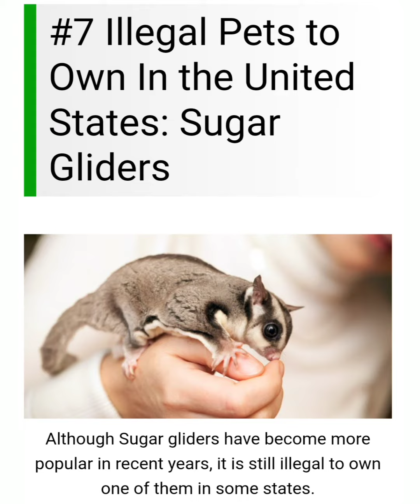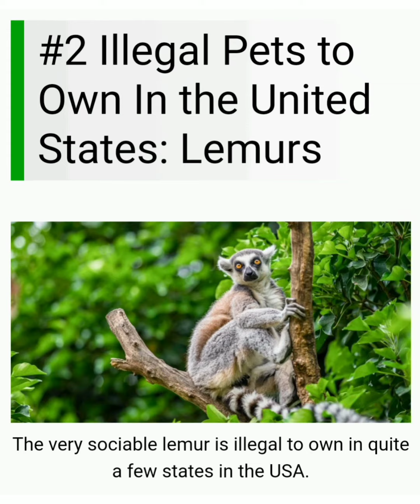Top 10 Illegal Pets to own In the United States